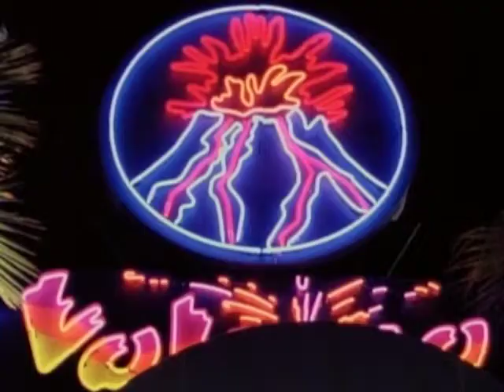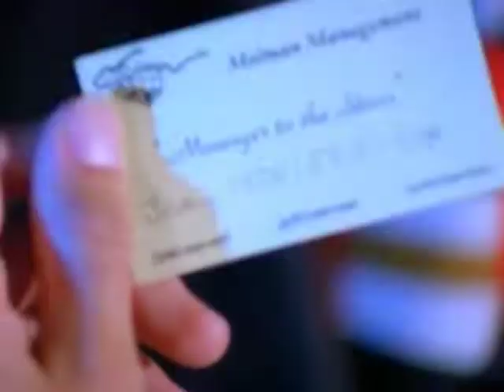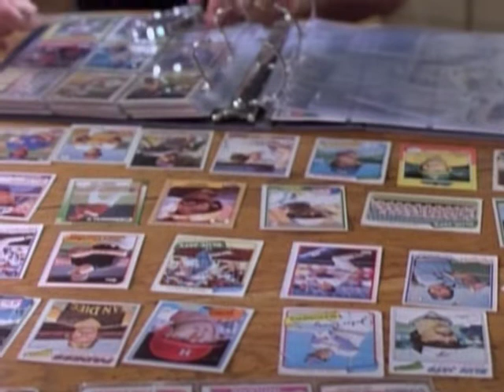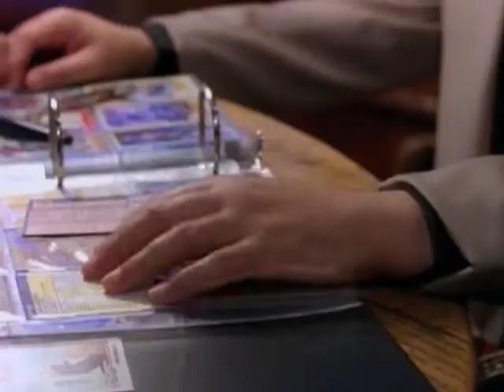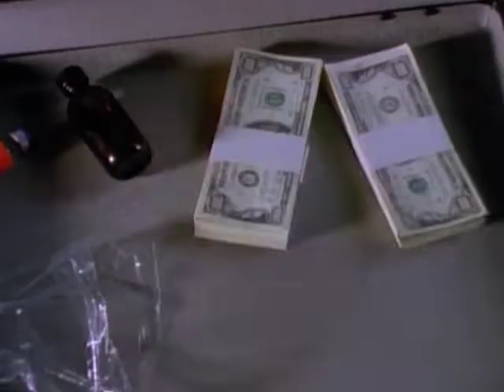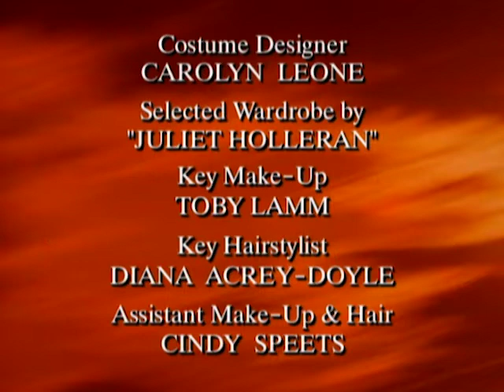Silk Stalkings - Season 4, Episode 9 - The Mud-Queen Murders - Full Episode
The murder of a female mud wrestler uncovers a deadly extortion scheme.